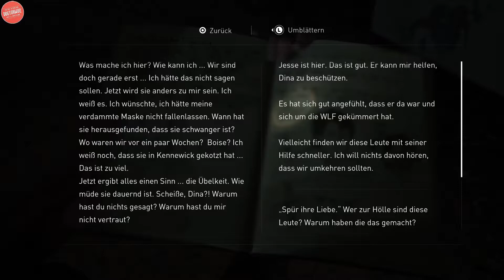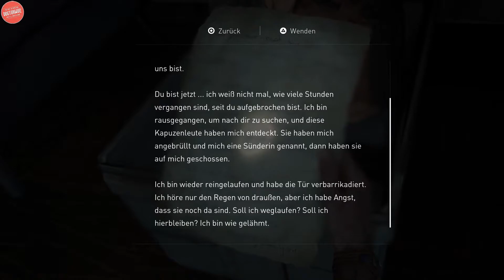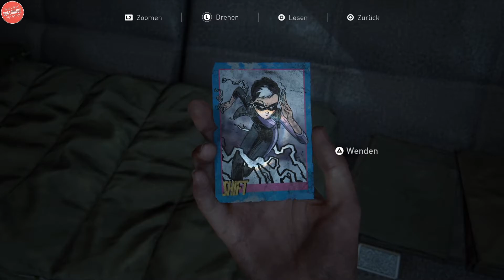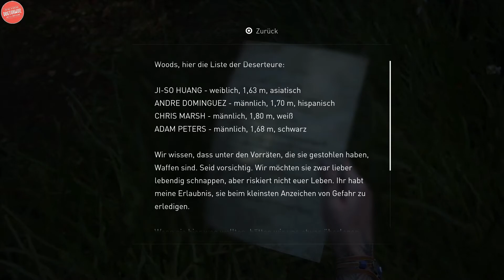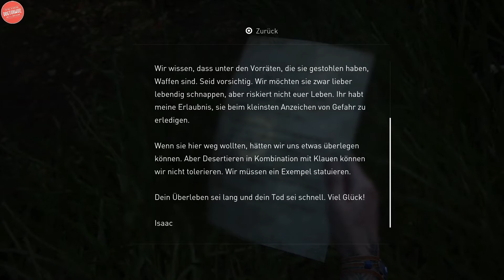THE LAST OF US 2 | Folge 24 Gemütliches Looten | Deutsch | German | Gamepeplay | PS4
Servus Leute, wir sind auf dem Weg ins Krankenhaus. Schlendern ein wenig durch Häuser und Läden.

Gespielt wird auf einer Playstation 4 PRO.

Ram: 32 GB RAM

Festplatte: Samsung Evo M2 500 SSD + 1000Gb Samsung Evo M2 SSD

Grafikkarte: GeForce GTX 1080TI 11GB

Headset: Corsair Void Pro

Rode Podcaster